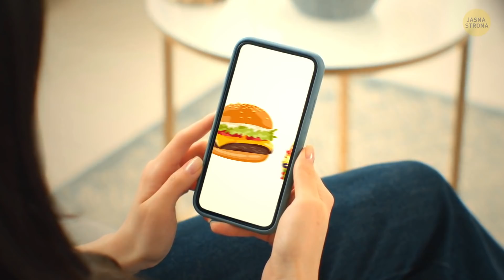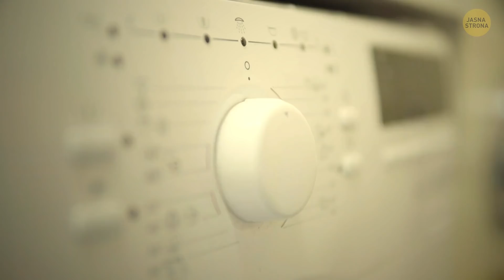22 ukryte i pomijane zastosowania codziennych obiektów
Gdy ludzie zaczęli tworzyć pierwsze narzędzia, każdy szczegół miał swoje zastosowanie. Nic nie było dziełem przypadku. Obecnie, często zapominamy o ukrytych zastosowaniach tych właśnie szczegółów...